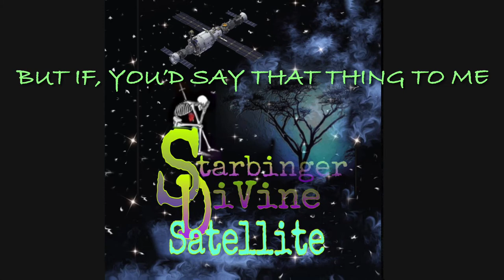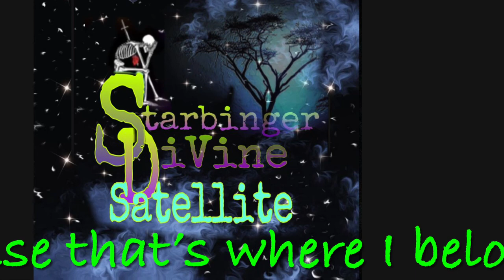Satellite 🛰 - Starbinger🕊DiVine - JoeLilley Originals Production